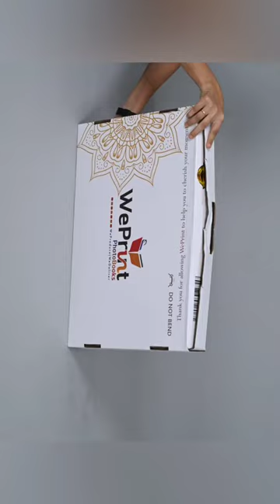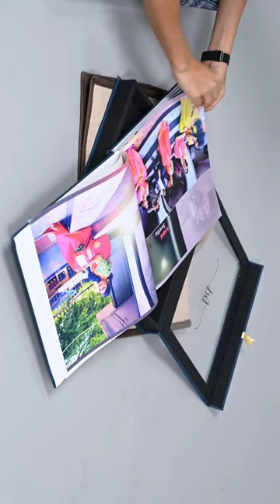Unboxing the magic of WePrint PhotoBooks Album! Watch as we reveal the beautiful craftsmanship.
"WePrint Photobooks meticulously crafts products considering the needs of our customers. We emphasise customised service offerings to you, which will give your customers the flexibility to choose products depending upon their requirements. Due to which, each customer will receive a unique experience suitable to her/his taste. Our wide of gamut of highly personalised product offerings are bound to delight your customers. Wide Gamut of Products Photo Books Canvas Printing Business Cards Wedding Cards Brochures Photo Frames Posters and Many More.."

WePrint PhotoBooks is an amalgamation of unique talents from varied backgrounds. It is founded with a primary goal to mesmerize and recreate the precious moments that our end customers cherish and wish to behold forever. Your experience with WePrint is bound to be hassle-free and seamless. Our out-of-the-way service at the appropriate price will keep you coming back for more. With this philosophy at the core, we’re sure to win the hearts of photographers across the country.

Address:

WePrint PhotoBooks
No. 37, Sannidhi Road,
NR Colony,
Basavanagudi,
Bengaluru - 560004

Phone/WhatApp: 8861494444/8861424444